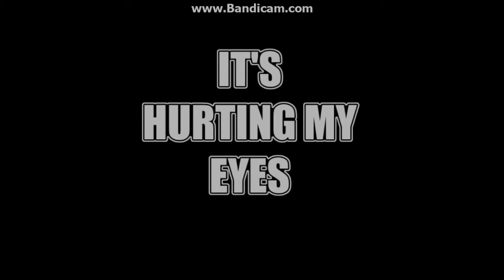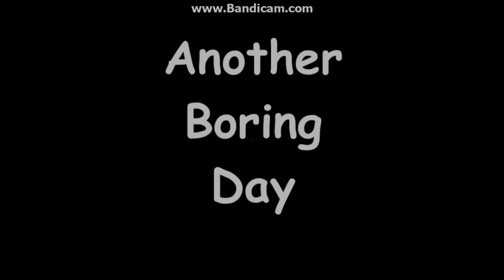Amnesia Its Hurting My Eyes 2 Ep.1: Upa-Upa is back and wicked as ever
Welcome YouTube and today we do the second story of Its Hurting my eyes.

I do not own or claim to own, any or all of the content in this video
I am uploading this video under the fair usage policy of the copyright law